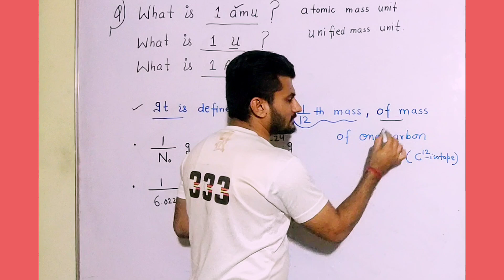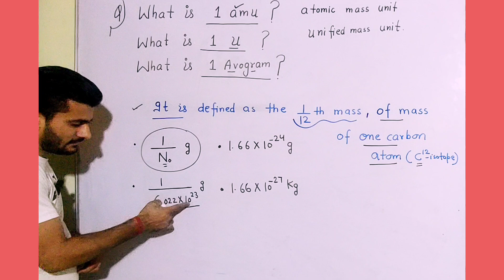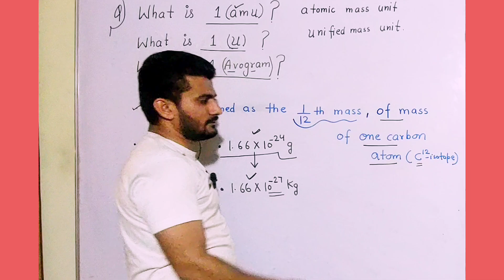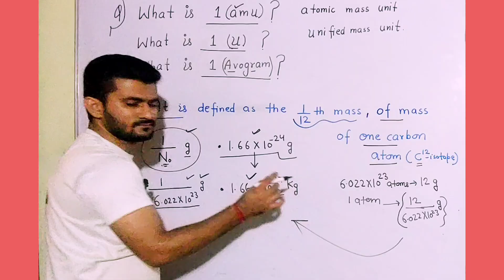One AMU / One U / one Avogram ? Difference between 1amu 1u 1avogram is ?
Atomic Mass Unit (amu)

The Atomic Mass Unit (amu) is a unit of mass used to express the mass of atoms and molecules.

*Definition:*

1 amu = 1/12 the mass of a carbon-12 atom
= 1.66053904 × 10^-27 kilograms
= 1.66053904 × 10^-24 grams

*History:*

The amu was introduced in 1961, replacing the older "atomic weight" unit.

*Uses:*

1. Express atomic masses
2. Calculate molecular weights
3. Determine isotopic masses
4. Compare atomic masses

*Relationship to other units:*

1. Dalton (Da): 1 Da = 1 amu
2. Kilodalton (kDa): 1 kDa = 1000 amu
3. Gram/mole (g/mol): 1 g/mol = 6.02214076 × 10^23 amu (Avogadro's number)

*Examples:*

1. Hydrogen atom: 1.00794 amu
2. Oxygen atom: 15.9994 amu
3. Water molecule (H2O): 18.0153 amu

*Importance:*

The amu provides a standardized unit for expressing atomic masses, facilitating:

1. Accurate chemical calculations
2. Understanding of chemical reactions
3. Analysis of molecular structures

Would you like information on:

1. Atomic structure?
2. Chemical bonding?
3. Molecular weight calculations?